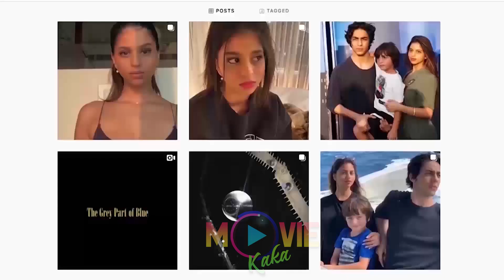Shah Rukh Khan’s Daughter with her friends